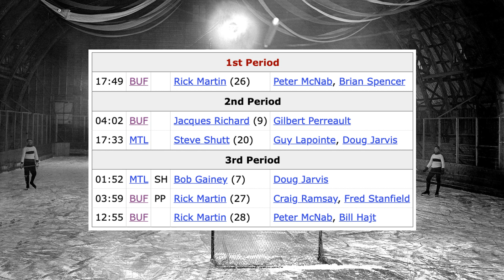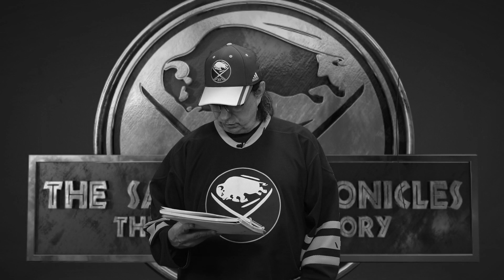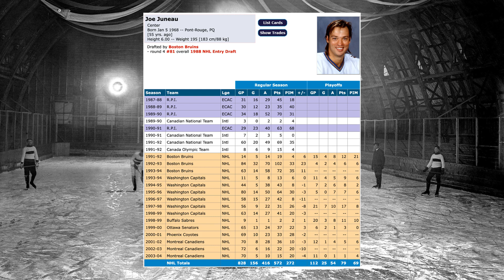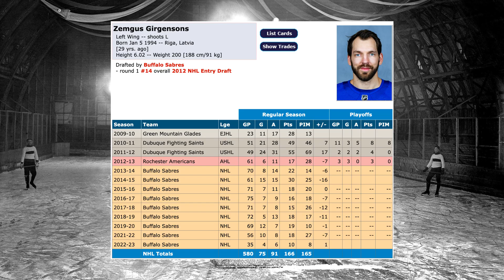The Sabres Chronicles - January 5th 1976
Hey folks, in this inaugural episode of this new segment on the channel we turn back the clock to 1976..what happened that day ??